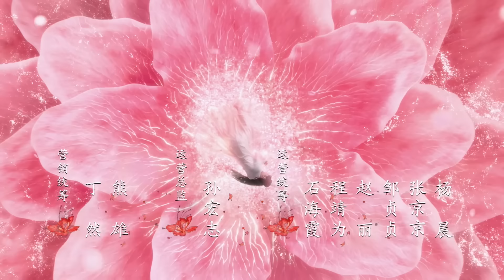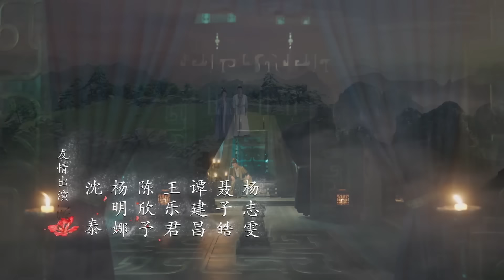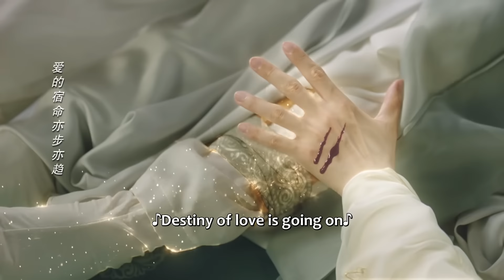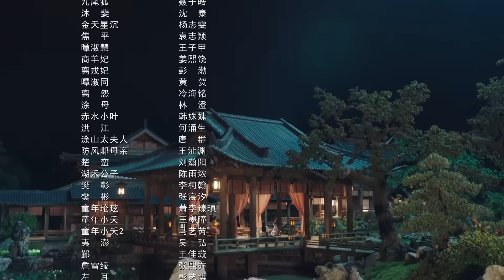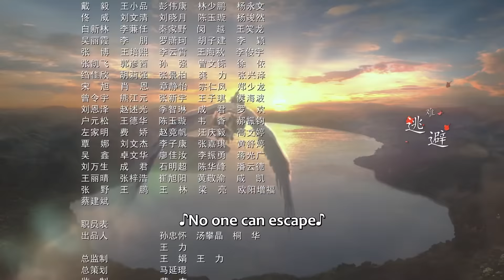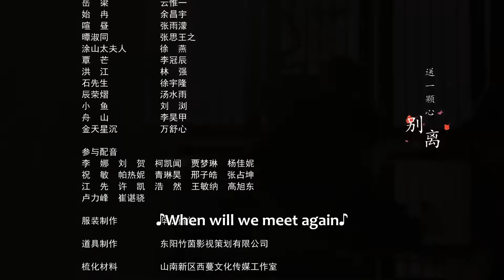ENG SUB | Lost You Forever S1 | EP14 | 长相思 第一季 | Yang Zi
In ancient times, humans mixed with deities and demons, the world consisted of Shennong, Xuanyuan, and Gaoxin. Wandering in Dahuang, Jiu Yao from Gaoxin lost her identity and appearance. She settled in Qingshui Town and was renamed Wen Xiao Liu.
The Prince Qiang Xuan of Xuanyuan was Xiao Liu’s cousin. To find Xiao Liu, he travelled around Dahuang and came to Qingshui Town. In Qingshui Town, Xiao Liu saves Tushan Jing from danger and falls in love with him. Xiang Liu and Xiaoliu appreciated each other and became confidants. After a few twists and turns, Qiang Xuan and Xiao Liu eventually recognized each other.
After recovering her identity, Xiao Liu helped Qiang Xuan bring the whole world under his rule and retired from the rivers and lakes. The thoughtless man puts all his energy into governing the country because he knows that as long as the world is at peace, his little boy will be able to be happy and healthy.
[Starring]  Yang Zi, Zhang Wanyi, Deng Wei, Dai Luwa, Wang Hongyi, JC-T

大荒内，人、神、妖混居，西炎、辰荣、皓翎三国鼎立。流落大荒的皓翎国王姬玖瑶（小夭）历经百年颠沛之苦，不但失去了身份，也失去了容貌，在清水镇落脚，成为了“无处可去、无人可依、无力自保”的玟小六。他悬壶为生恣意不羁。曾与小夭青梅竹马的西炎国王孙玱玹去了皓翎国做质子，即使寄人篱下、隐忍蛰伏，为了寻找小夭走遍大荒，来到清水镇。清水镇的日子平淡温馨，玟小六意外救了垂危的青丘公子涂山璟，朝夕相处中二人情愫渐生；玟小六又与九头妖相柳不打不相识，惺惺相惜结为知己。玟小六和玱玹相见不相识，几经波折，才终与玱玹相认，恢复王姬身份。为了一统天下，玱玹舍私情要王座，相柳守义战死、小夭帮助玱玹完成大业后，与涂山璟隐逸江湖。思而不得的玱玹将所有精力都放在了治理国家上，因为他知道，只要天下太平，他的小夭就能够幸福安康。

Drama: Lost You Forever
Country: China
Episodes: 39
Original Network: Tencent Video
Duration: 45 min.
Native Title: 长相思 第一季
Also Known As: Eternally Yearning For You , Sauvignon Blanc , Chang Xiang Si , Cheung Seung Si , 長相思 , 长相思 , Sauvignon Blanc Season 1 , Zhang Xiang Si Di Yi , Chang Xiang Si Di Yi
Director: Zoe Qin